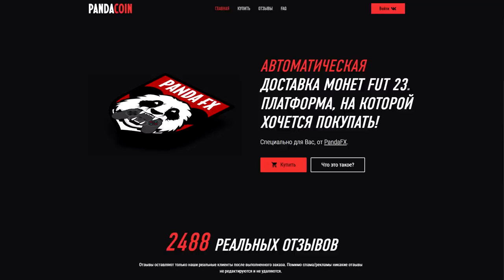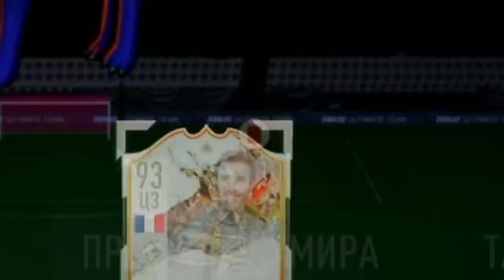НУ КАК ЭТО ВОЗМОЖНО 😃 ОТКРЫЛ 4 ПАКА с КУМИРАМИ 90+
Playstation - Pandawhithe